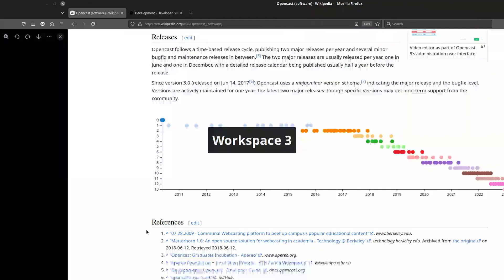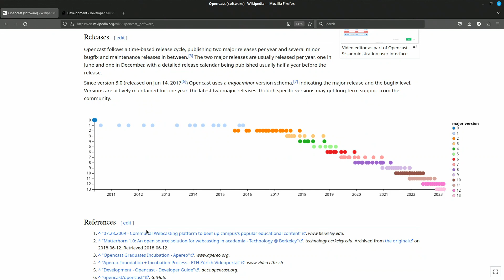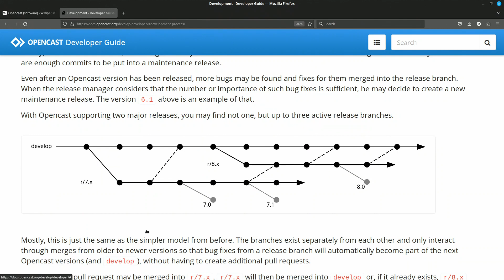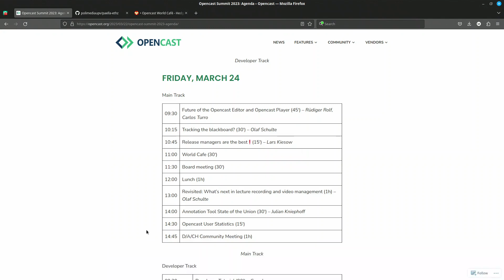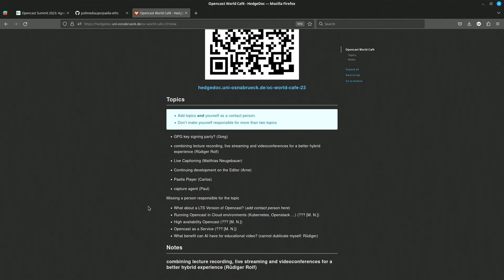Release managers are the best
Lecturer: Kiesow, Lars